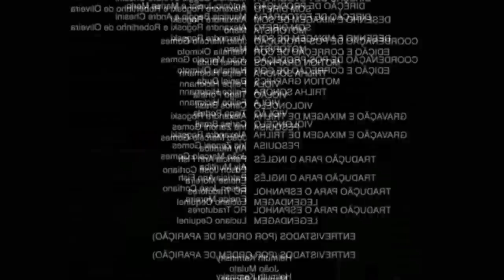SUA NAMORADA ESTÁ SOLTEIRA ? THE CHOICE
Bem vindos a parte 2 da The Choice bh..
O cara cantou a mina do outro "SUA NAMORADA ESTÁ SOLTEIRA ?"
Quase deu ruim kkkk